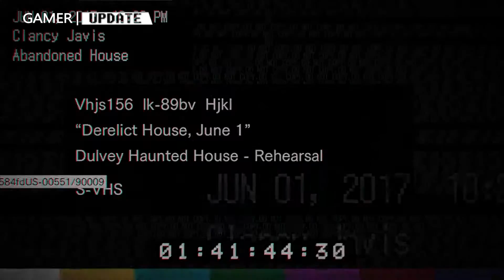Pensando em pegar Resident Evil 7? | GAMER UPDATE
Confira nossas impressões, o que esperar do novo game de terror da franquia. Como é a volta ao survival Horror!
Saiba o essencial sobre o jogo, e prepare-se para a volta do terror!